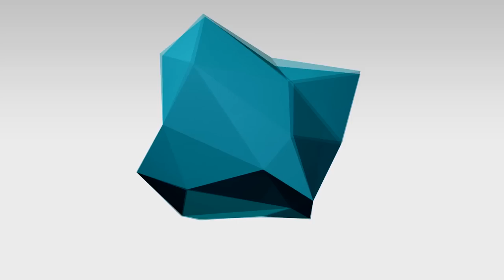BEER PONG Cup 13.10. 2014 Kotolňa PUB OFFICIAL TRAILER